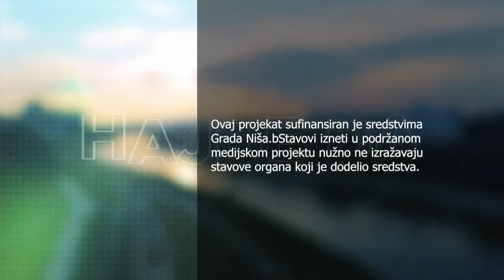ŠKOLE I KORONA- HAJDE DA ZAJEDNO (TV Zona Plus19.10.2021.godine)